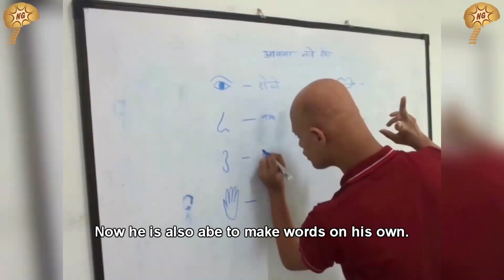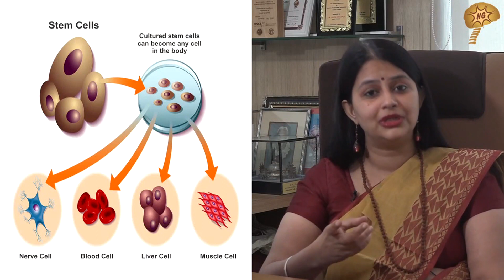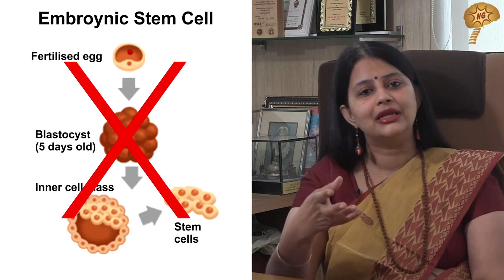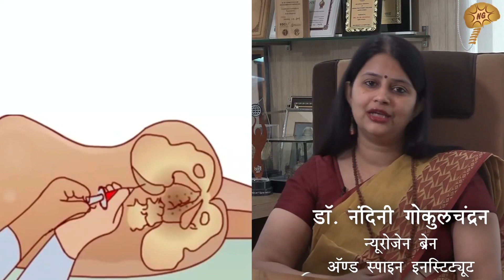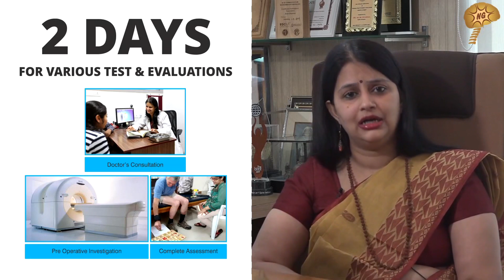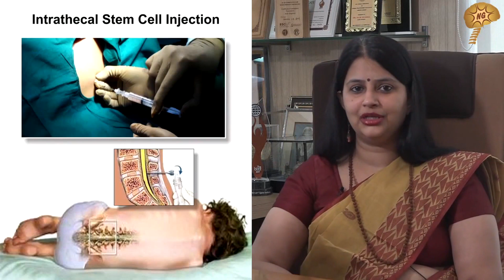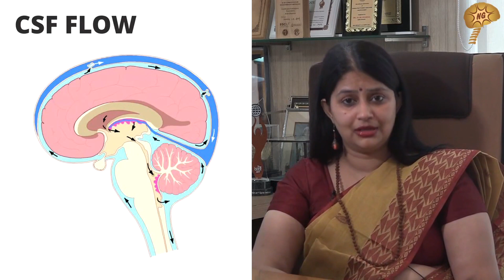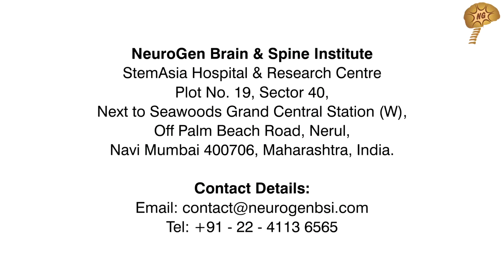Virtual Consultation on Down Syndrome with Dr Nandini Gokulchandran in Sinhalese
Dr Nandini Gokulchandran answering your questions on Down Syndrome, Stem Cell Treatment, its safety and results.